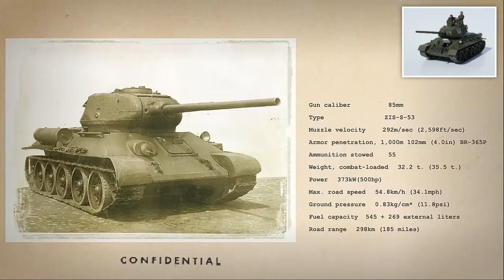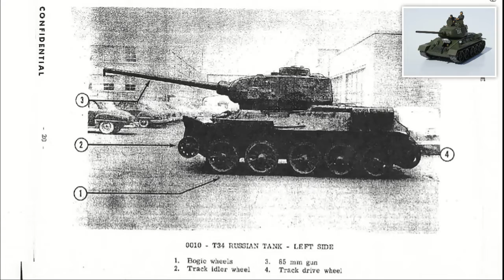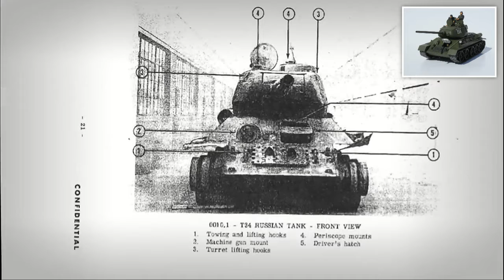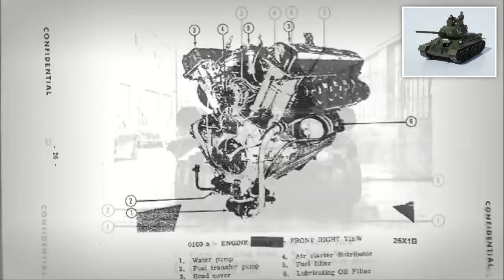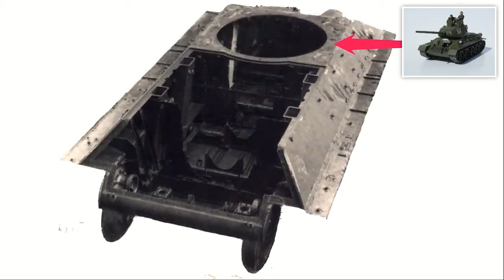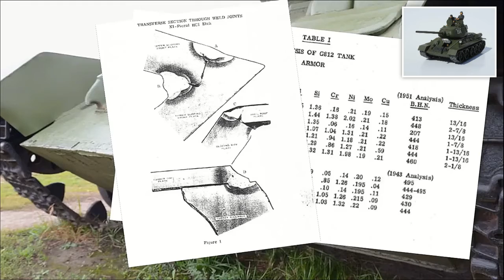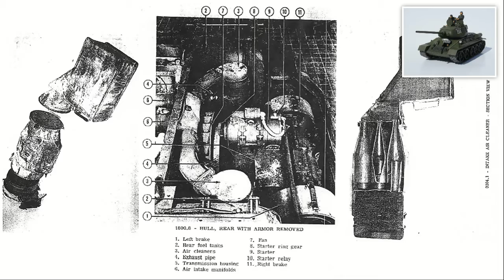Изучение американцев танка Т-34-85 захваченного в Корее.